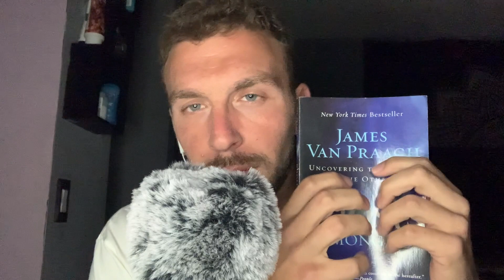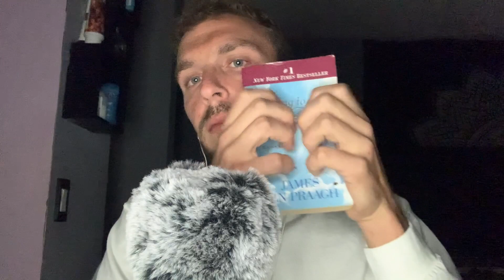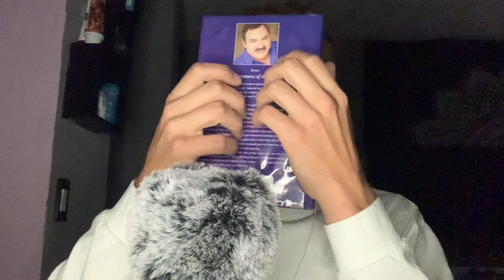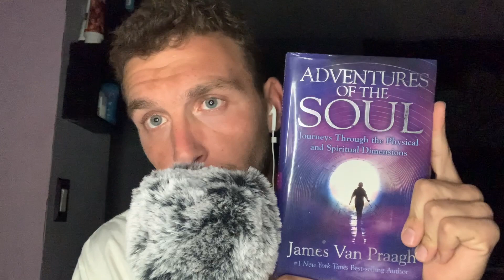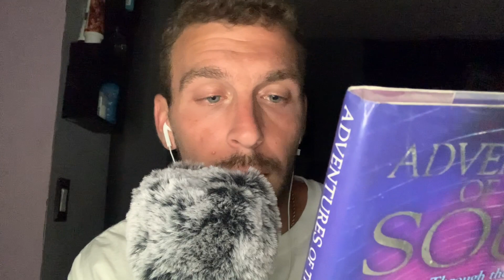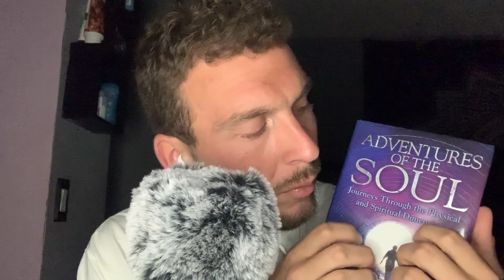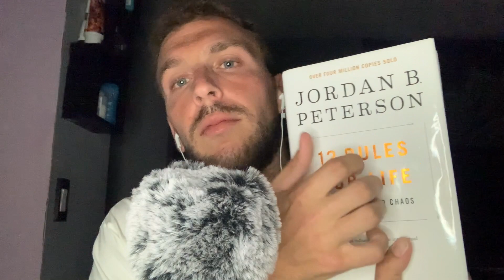ASMR My Book Collection 📚 / Soft Whispers / Soft Spoken💤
this is a members only  early access video :)

Also if you or anybody you know is interested in the stock market the app Robin Hood is very easy to use and you don’t have to put in any money to sign up use my referral link and you get a free stock, it’s safe and secure 💪🏼

Join Robinhood with my link and we'll both get free stock 🤝

                                        OR

much love 💜

ASMR - Defined as “a calming pleasurable feeling Often accompanied by a tingling sensation” . ASMR occurs in response to certain  stimuli